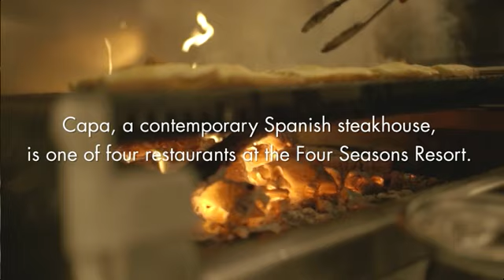Insider: Capa At Four Seasons (Lucas)